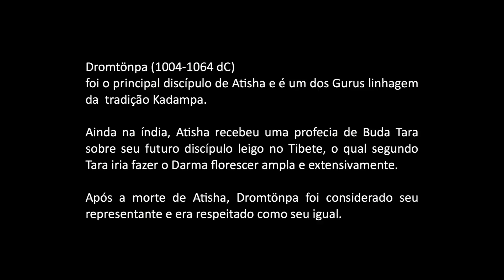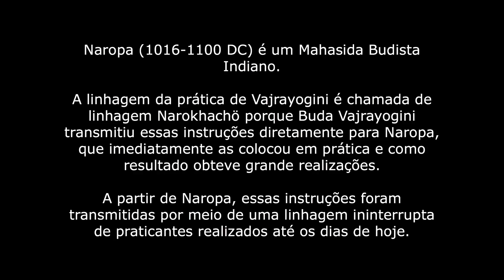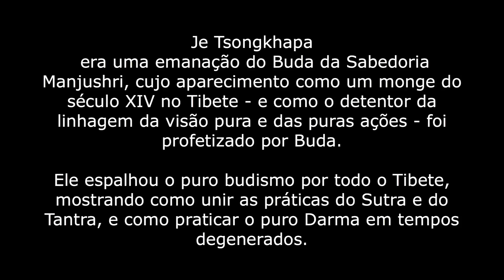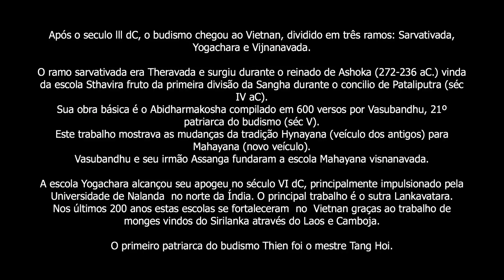Alguns Mestres Budistas